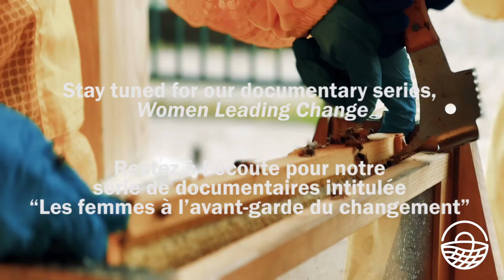Meet the Women Leading Change in Food and Farming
This Fall, Open Food Network Canada is working with award-winning videographer Craig Conoley @CELLebrate.online to document some of the diverse small-scale distribution networks that are thriving across Canada, led by women entrepreneurs with a vision for change. In a series of short documentary films, we’ll be introducing the women behind these projects, profiling the farms who take part, and showing up close how short supply chains and regenerative agriculture offer solutions for the future.